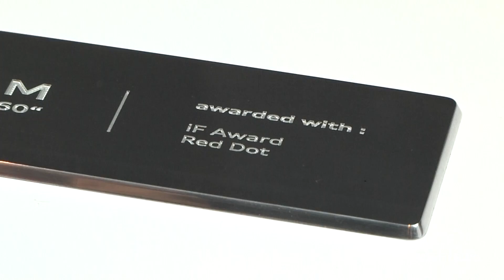Invasione di Audi (Lamborghini e Ducati) a via Montenapoleone 27 (Milano)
Audi Group affolla ancora una volta via Montenapoleone a Milano, parcheggiando (nel senso più fisico del termine) alcuni dei suoi gioielli più belli. Dall'Audi RS6, alla Lamborghini Huracan passando per lo spettacolare concept firmato Italdesign Giugiaro, la GEA. E poi c'è l'Audi City Lab un temporary show room dove si può vedere il meglio del design firmato con i quattro anelli. L'ingresso è libero fino al 10 maggio. [Per saperne di più

CREDITS
Servizio di: Alessandro Lago
Riprese: Daniele Maria Della Serra
Editing: Corrado De Bonis
Produzione: Edimotive